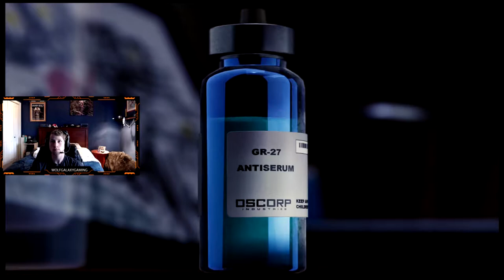YOU WILL NOT BELIEVE WHAT HAPPENS TO AUNT MAY AND DOC OCK! (Spider man ps4 game play)